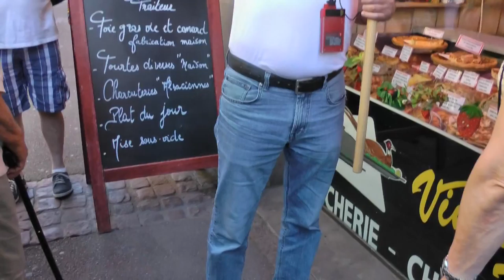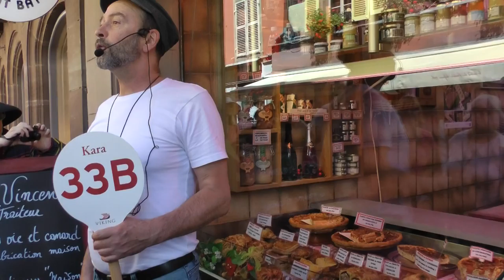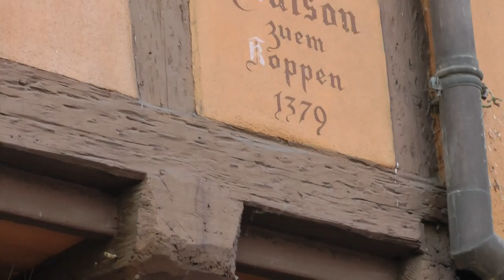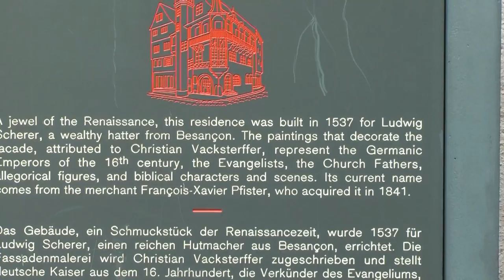Viking Cruises walking tour of Old Town Colmar, France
This is our guided walking tour of Old Town Colmar, France on June 27, 2016.  Viking uses this Quiet Vox system of headphones so there probably is no description of what one is seeing although we had one at the time.